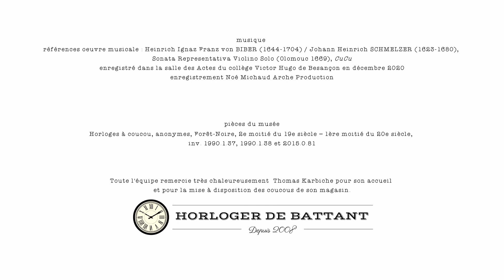Pièces du Temps en concerts I S2E4 I Coucou !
Coucou !

Quand musique et horlogerie rivalisent d'espièglerie pour vous faire sourire... on a toujours le temps !

Et rendez-vous tous les mardis pour la suite !

Avec
l'ensemble LES TIMBRES
Yoko Kawakubo, violon
Myriam Rignol, viole de gambe
Julien Wolfs, clavecin

la musique de
Heinrich Ignaz Franz von BIBER (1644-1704) / Johann Heinrich SCHMELZER (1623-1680), Sonata Representativa Violino Solo (Olomouc 1669), CuCu

les pièces du
Musée du Temps - Besançon
et de
L'Horloger de Battant (depuis 2008 - Besançon)

la réalisation de
l'Arche Production - Noé Michaud